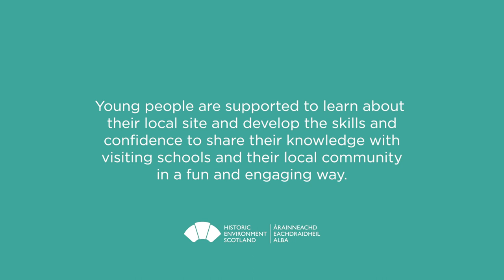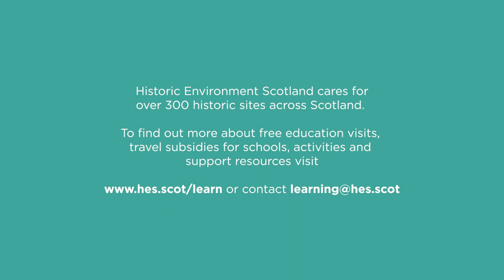Junior Tour Guides: Glaitness Primary School, Orkney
Junior Tour Guides and Junior Rangers deliver performances and support projects at 10 of Historic Environment Scotland's sites across the country - from Orkney to Melrose.

This tour comes from pupils at Glaitness Primary School, Orkney, and explores the Bishop's and Earl's Palaces.